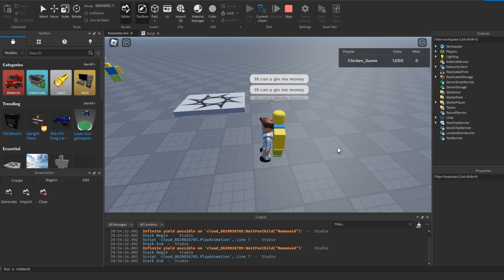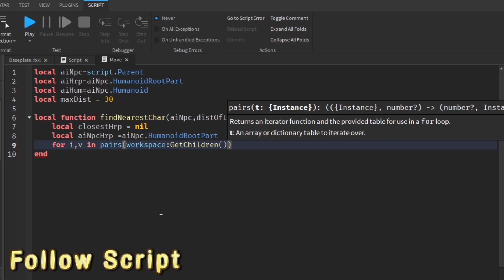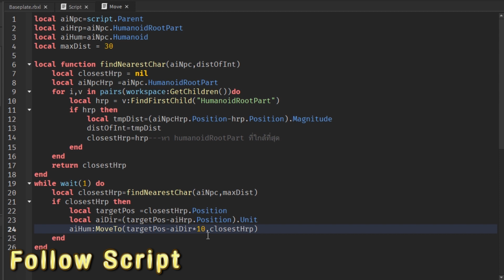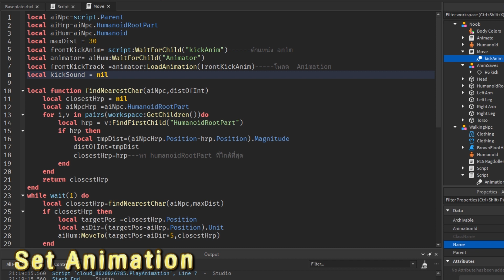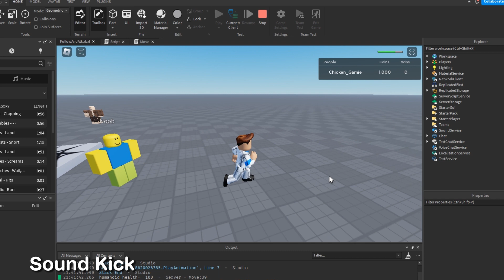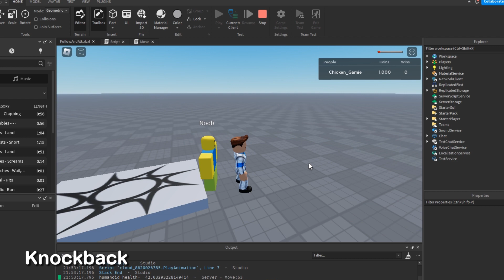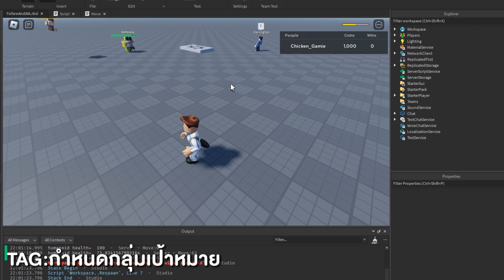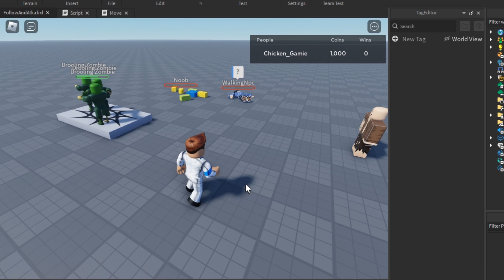ทำเกมแนวไล่ตามโจมตี | Roblox Studio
ทำ follow target กำหนดระยะ เป้าหมายโจมตี และเลือกกลุ่มเป้าหมายด้วยระบบ Tag create by chickenGamie
0:00 Intro
3:30 Follow(Script)
16:56 Animation
21:16 Attack Player(script)
29:08 Sound
31:20  Knockback
44:15 Tag Collection Service (เลือกกลุ่มที่ต้องการโจมตี)

ทุก 1 ยอดไลค์เท่ากับเพ็ดดีกรีของอาหารน้องเล็ก กดมากๆเพื่อน่องไก่
กดไลค์ กดแชร์ กดกระดิ่งเพื่อเวลามีคลิปใหม่ๆ จะได้เห็นคลิปวิดีโอขึ้นก่อนใคร

เล่นเกมที่พัฒนาโดย ChickenGamie จาก link และพูดคุยเรื่องงานสร้างเกมได้ที่นี่
Facebook: Chicken G Mobile Apps